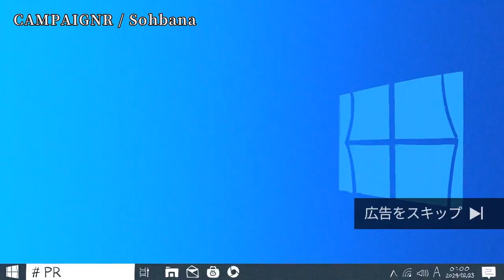【ニコカラ】CAMPAIGNR【off vocal】